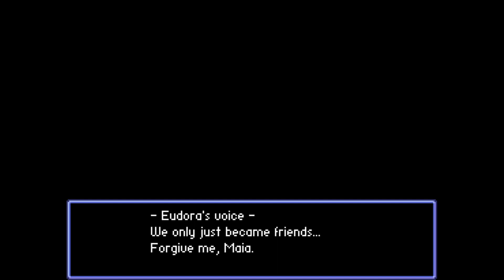Drowning, Drowning - RPG Maker Game